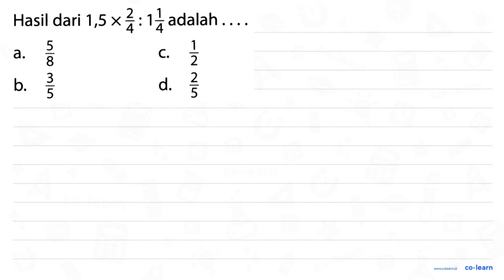Hasil dari 1,5 x (2)/(4): 1 (1)/(4) adalah ...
Topik atau Materi: Operasi Hitung Campuran Pecahan - Operasi Bilangan Pecahan - Aritmatika - Matematika Kelas 5 SD - K-13 Revisi

00:00 : Bedah Soal
01:00 : Konsep, rumus dan pengertian Operasi Hitung Campuran Pecahan
01:18 : Langkah penyelesaian soal
03:43 : Jawaban akhir
04:13 : Penutup